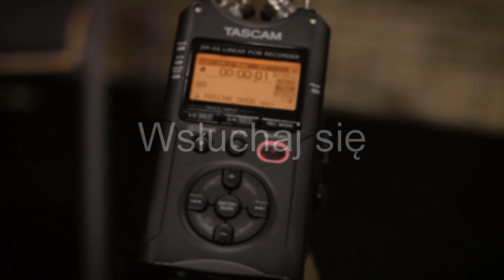Wsłuchaj się: Kanapka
Dźwięk smarowanej białym serkiem kanapki, zarejestrowany w komorze bezechowej LAT KMiW AGH w Krakowie przy użyciu ekstremalnie czułego mikrofonu.

0:00 – intro
0:12 – smarowanie chleba twarogiem